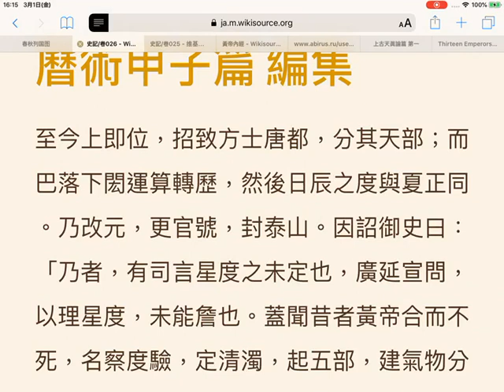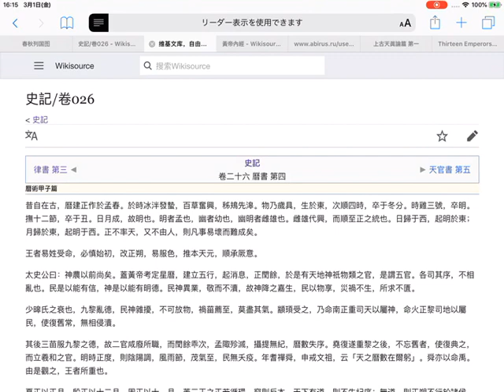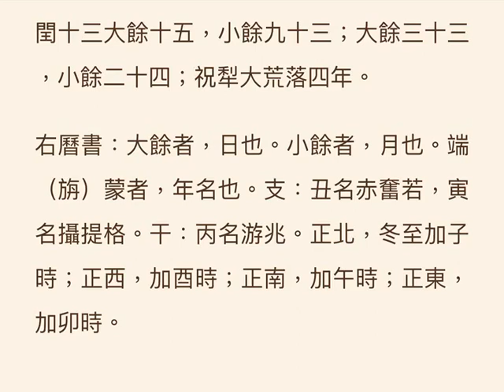爆走史記☆書4_歴 (2019.03.01)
爆走史記☆書4_歴 (朗読)
日時: 2019/03/01